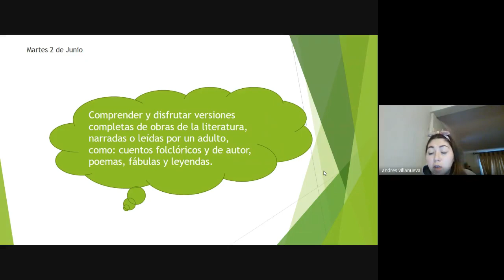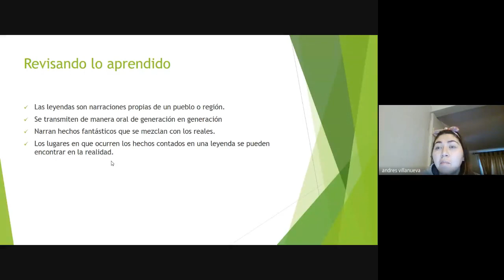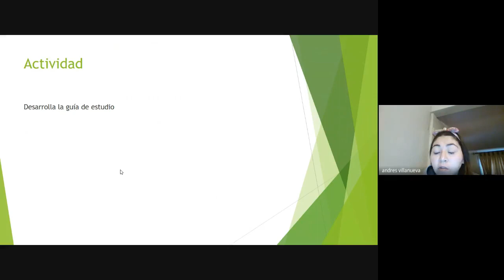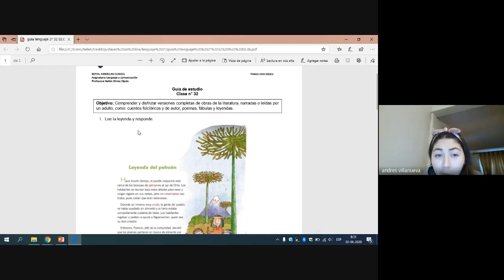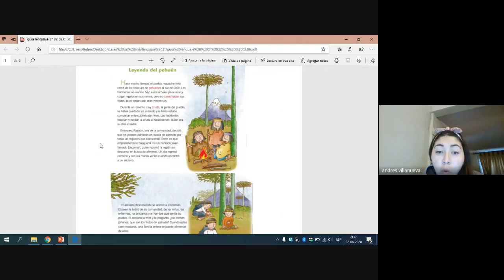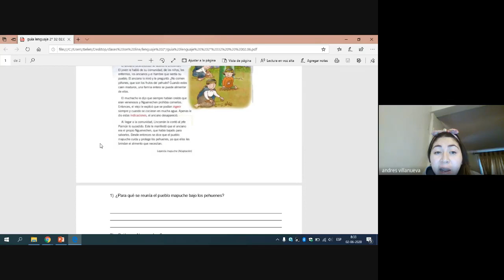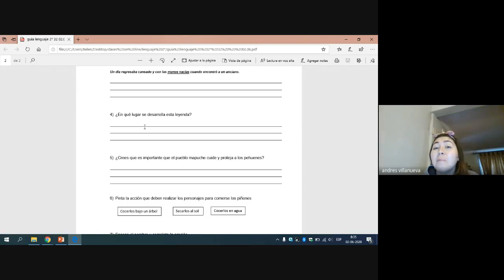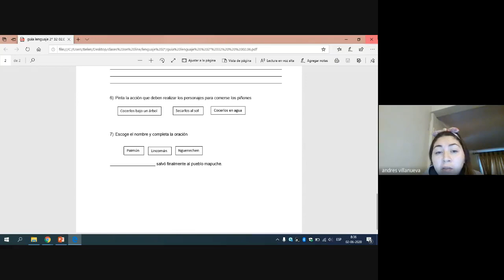Lenguaje 2°Básico clase 32 Belén Olmos